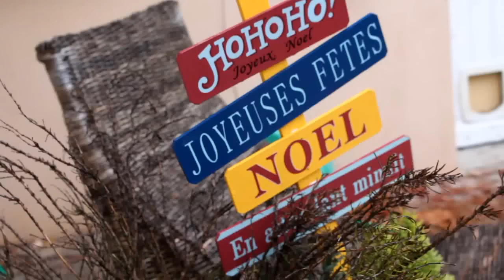GRWM I Spécial Noël ! (makeup, coiffure, ootd...)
Holà mes chicas, j'espère que cette vidéo vous a plu !

♡ LES CHANSONS :
Mistletoe x Justing Bieber (instrumental) ouiii je sais mais bon c'est Noël !

♡ CE QUE JE PORTE:
Pull rouge SheInside

♡ PRODUITS UTILISES:
Crème Nivea
FDT Bioderma & Inisfree
Blush Golden Rose
Bronzer et Highliter Too Faced
Color Tatoo Gemey
Naked 1
Mascara Gemey
Rouge a Lèvre Avril & Gemey
Lisseur T.I
Protecteur de chaleur Franck Provost

♡ JE FILME AVEC: Un Canon Eos700D

♡  MON LOGICIEL DE MONTAGE: Avis Studio